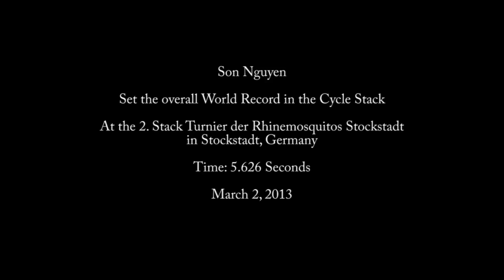Sport Stacking Individual Cycle World Record 5.626 Son Nguyen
Son Nguyen hit a Cycle time of 5.626 seconds, the first world record to be set using the new StackMat Pro Timer, which measures time to the 1/1000th of a second.  The 16-year-old member of Team Germany set the new world record at the Turnier der Rhinemosquitos Stockstadt tournament in Stockstadt, Germany.  Son beat the previous record, held by William Orrell, by a mere .054 seconds!